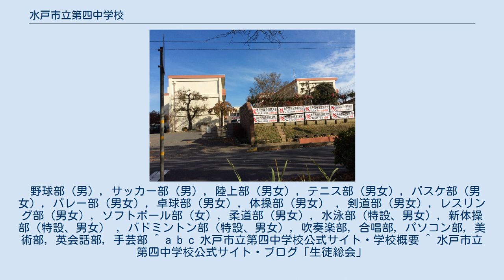水戸市立第四中学校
水戸市立第四中学校（みとしりつ だいよんちゅうがっこう、略称「水戸四中」）は、茨城県水戸市元吉田町にある市立の中学校。
1958年（昭和33年）4月1日に、水戸市立吉田中学校と水戸市立酒門中学校を統合して開校した。
北関東の公立中学校で一番人数の多いマンモス校である。
 運動部は、水戸市中学校新人体育大会で1986年から2001年までの間に8度、水戸市中学校総合体育大会でも1987年から2001年までの間に10度総合優勝しており、2009年には茨城県総合体育大会総合男子の部で優勝している。
またレスリング部も盛んで、2014年・2016年に茨城県総合体育大会レスリングの部で優勝している。
 文化部は、吹奏楽部が2009年まで茨城県吹奏楽コンクールで8回連続金賞を受賞。
2009年には1位の団体に送られる朝日新聞社賞を、東関東大会では金賞を受賞した。
2010年の茨城県吹奏楽コンクールでも2年連続の朝日新聞社賞を受賞、さらに東関東吹奏楽コンクールではふたたび金賞受賞し全日本大会へ出場、見事金賞を受賞した。